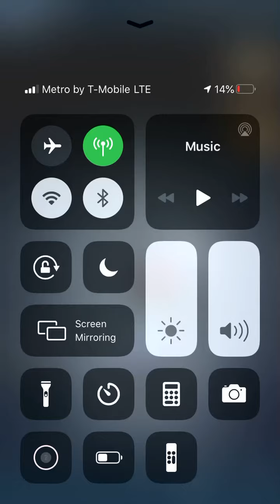Fnaf ar how to defeat firework Freddy part 23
How to defeat firework Freddy he live form 4 of July in July 2020 he is the second skin of Freddy and his cou you know follow the static okay suscribe my channel and put a like on my videos bye